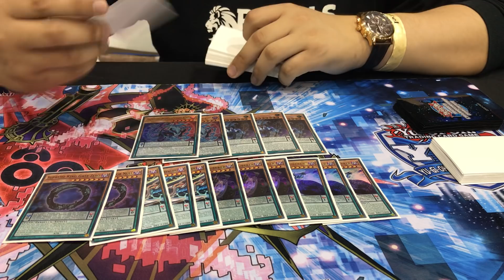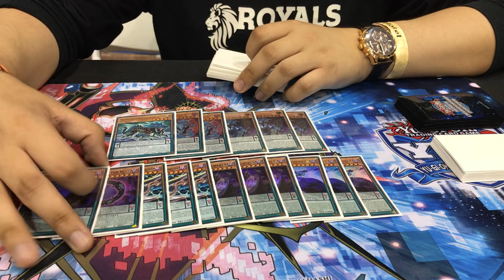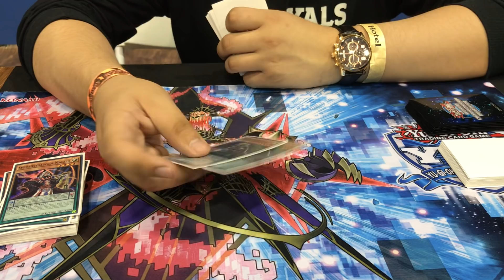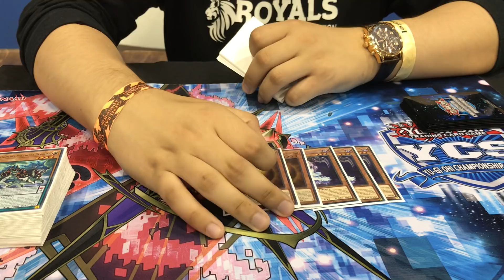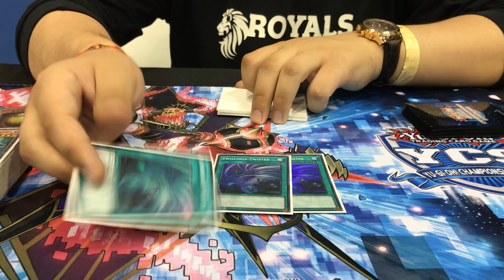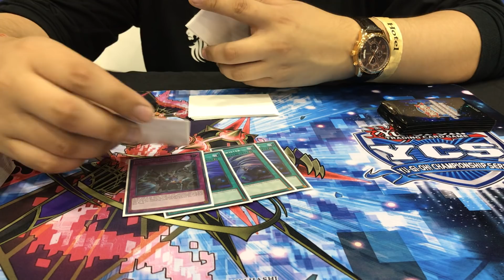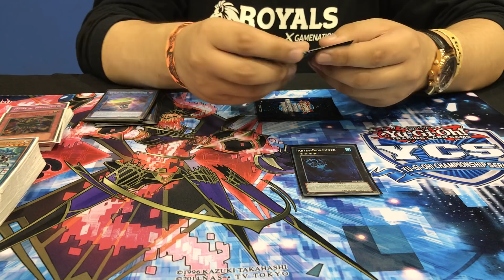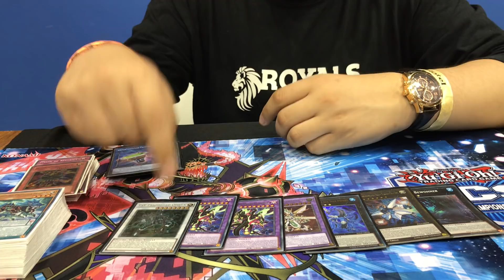Yugioh YCS Costa Rica 2018 Top 32 Gabriel Zombei- Pen Magicians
Dex,gem,yugioh,nightmare